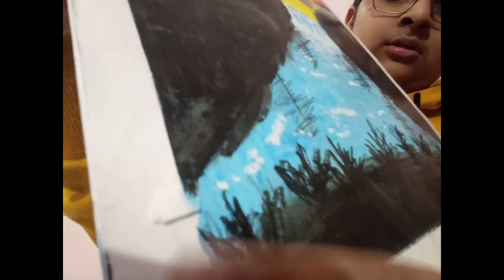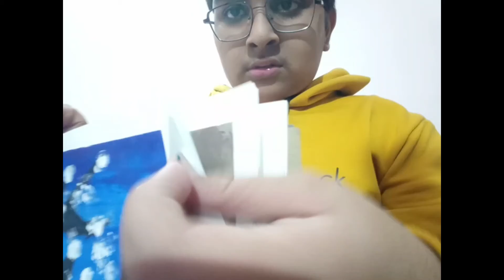triangle shape painting